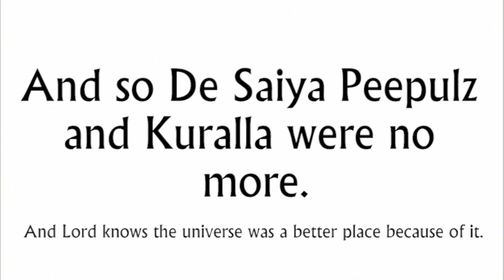Duh Saiya Peepulz Versus Kuralla (6/6)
HEER AYE KAUM KURALLA, AUAUUHHHHHHHHHHHHHHHHH-- *sounds of a mass Malaysian orgy*